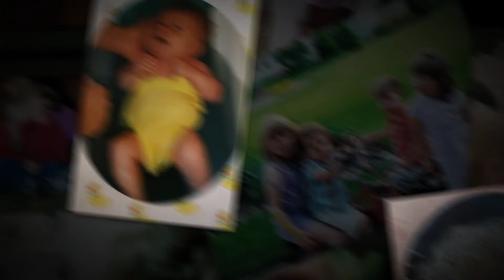Elizabeth Kathryn Getzinger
E's grad video